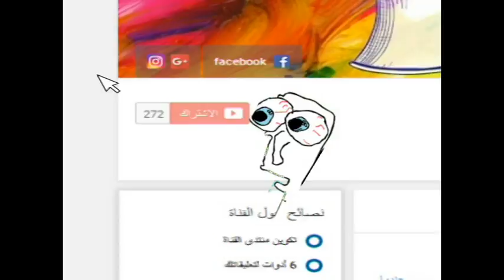speed drawing youtube gold play button